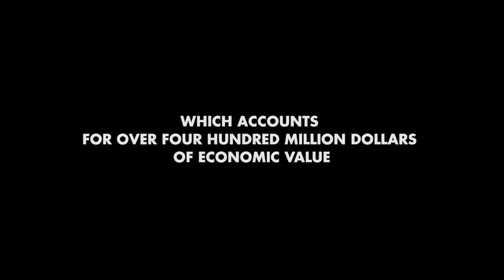Overcoming the Hurdles of Veteran Unemployment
April Leizears discusses the challenges of finding the right job after the military. Easter Seals of DC, MD and VA's Veteran Staffing Network (VSN) helped April overcome those challenges and land a job with First Data.VSN helps veterans gain independence through meaningful work placement.